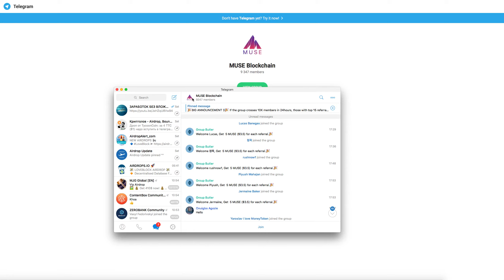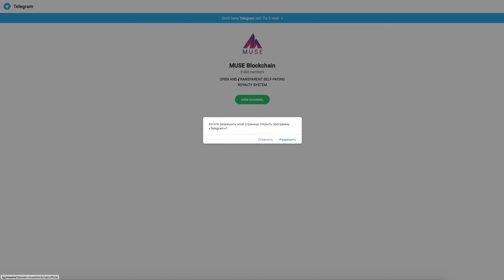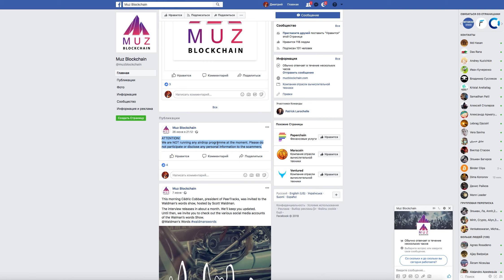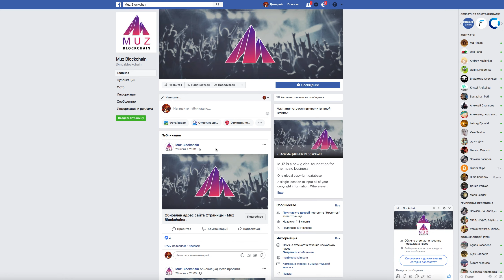ПРОВЕРКА AIRDROP НА SCAM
💪 НА ДАННЫЙ МОМЕНТ Я ПРИНИМАЮ УЧАСТИЕ В 6 ПРОЕКТАХ:
1️⃣  BITALIUM - ЛУЧШИЙ ПРОЕКТ 2020 ГОДА ❗❗❗: